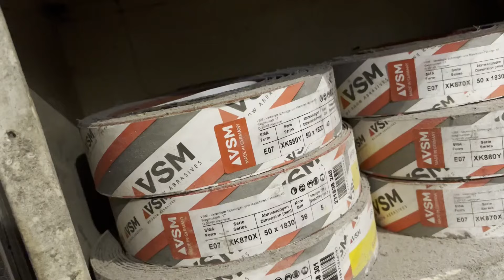Espada Bracamarte | Damasco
El bracamarte es un arma con hoja de un solo filo, cuyo lomo (la parte opuesta al filo principal de una hoja) presentaba muchas veces contrafilo en su último tercio, de hoja algo encorvada y ancha a medida que se aproximaba hacia su punta, o bien que su hoja se ensanchaba hacia el último tercio, acabando el filo y lomo angostamente. Presentaban gavilanes en forma de cruz en sus primeras formas medievales, pasando a usar gavilanes en forma de "S" a medida que se acercan al Renacimiento, sobre todo en sus variantes italianas y alemanas.